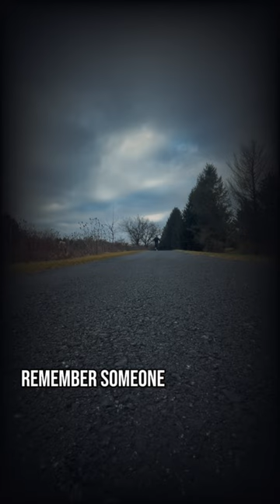Marathon Training | Everyday Is a Gift